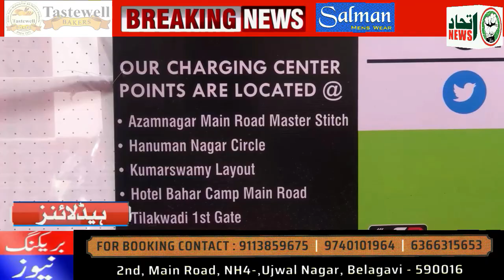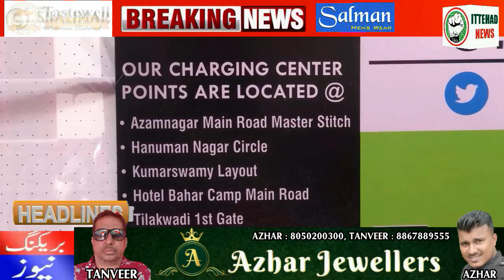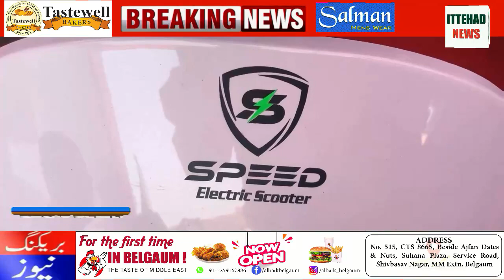ITTEHAD NEWS | BELGAUM |-PRESS KI AZAADI PAR MODI HUKUMAT AUR GODI MEDIA HUYE ZALEEL (08-05-2022)